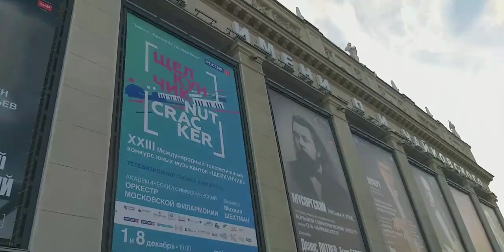a bit view outside of underground tren in moscow